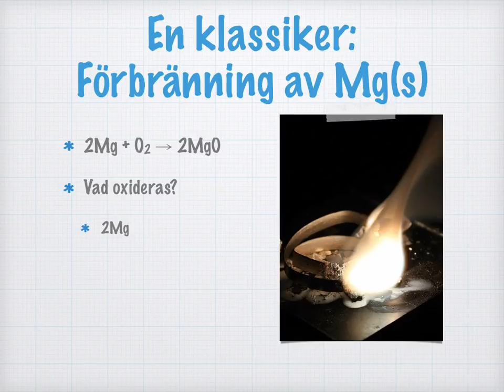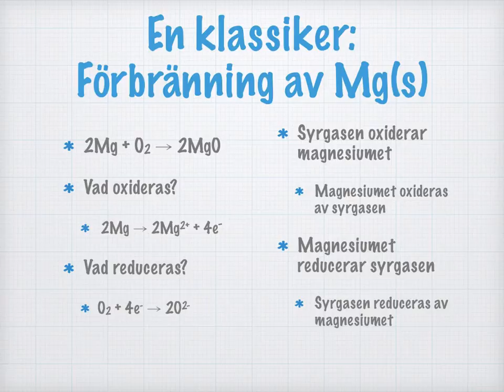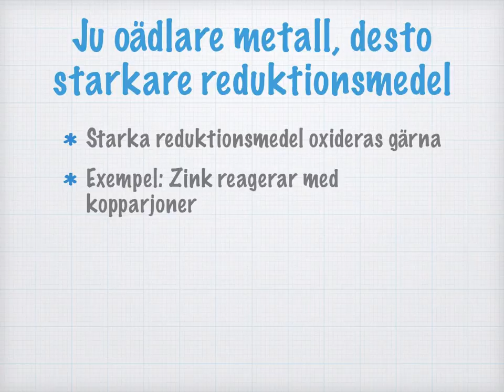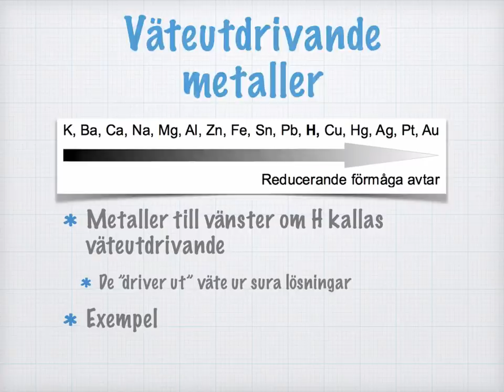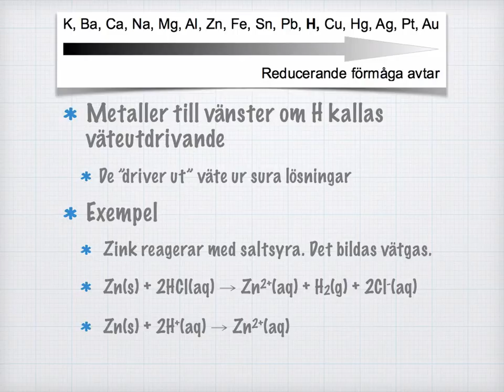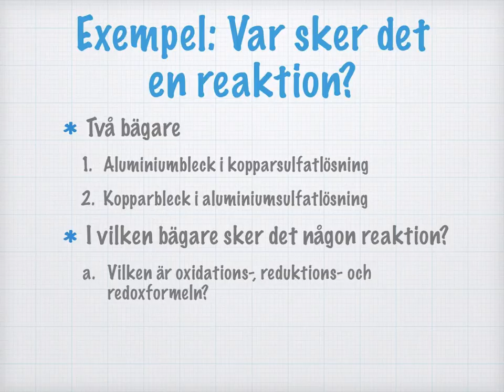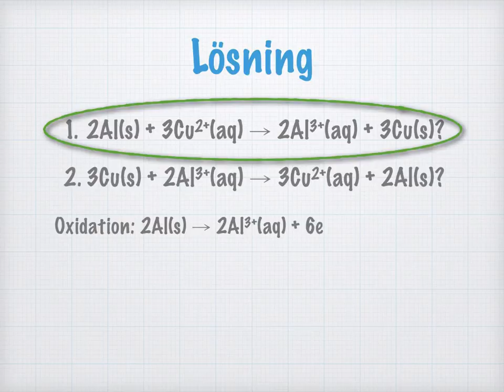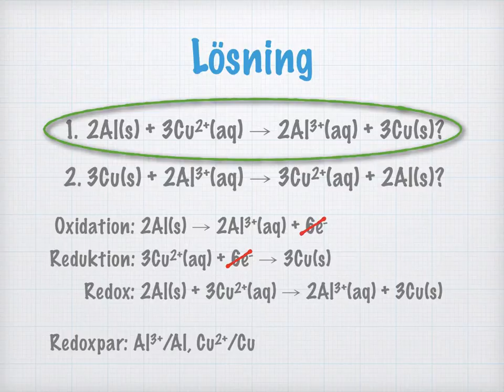Metaller är reduktionsmedel